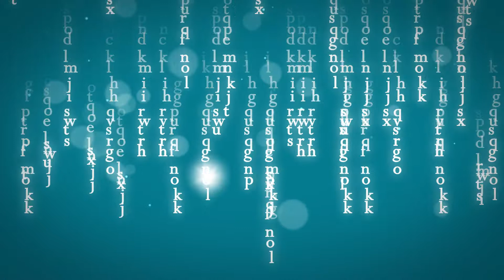Today in 60secs 13-07-2018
Nigerian Tourism Sector To Contribute NGN 3.6billion To The Nations GDP In 2018. & NNPC, Total Shell, Eni Sign A $12 billion (USD) Contract For Additional Gas Train With LNLG
For More: